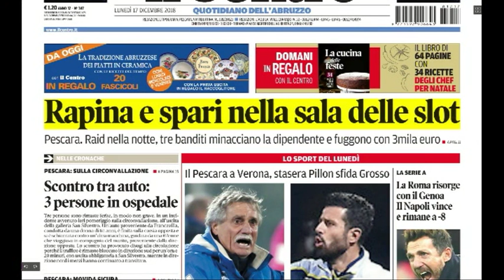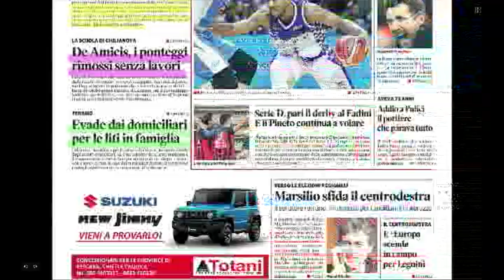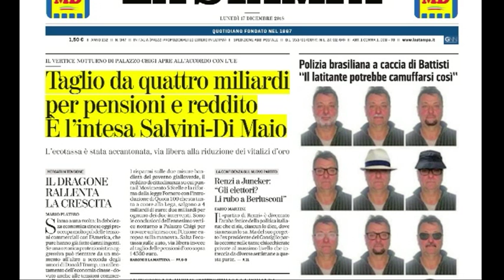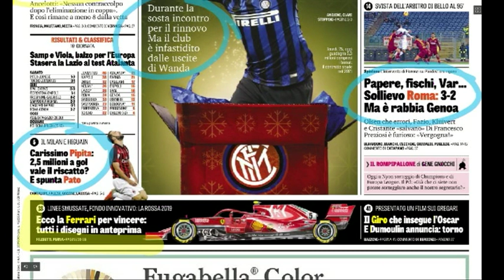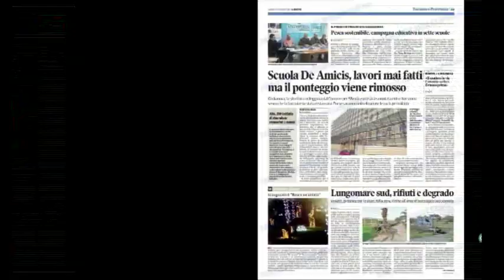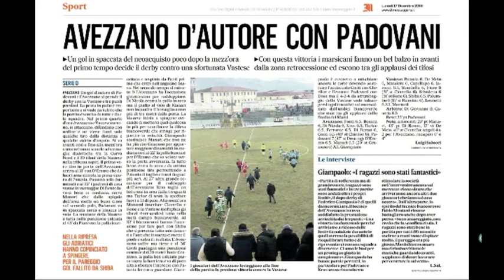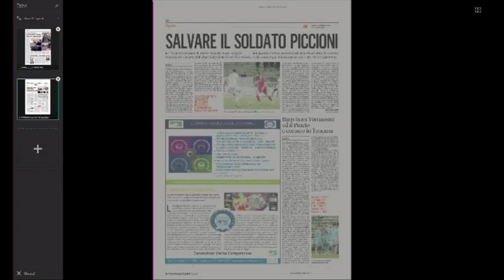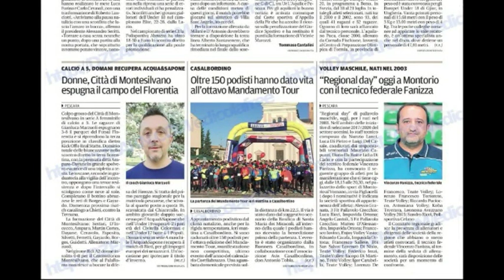Mattino 6 Rassegna Stampa di Lunedì 17 Dicembre 2018